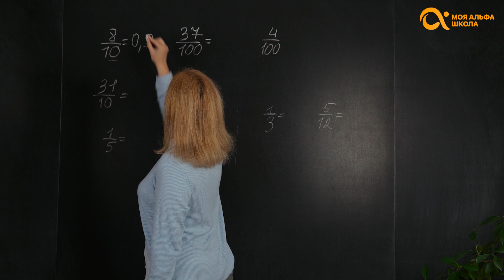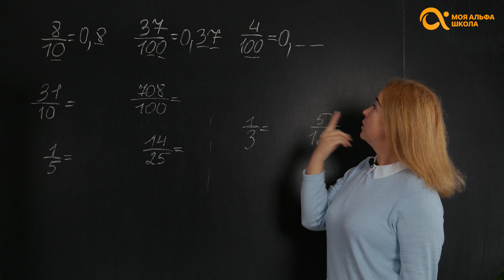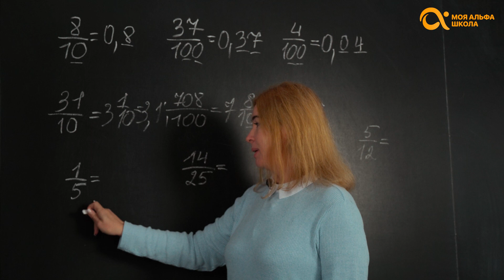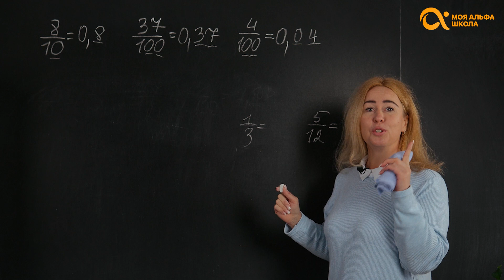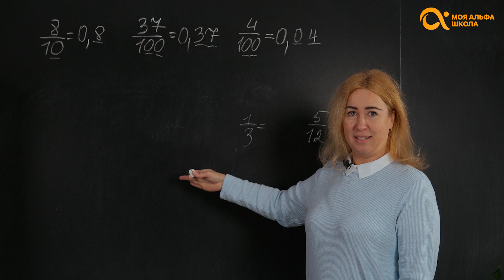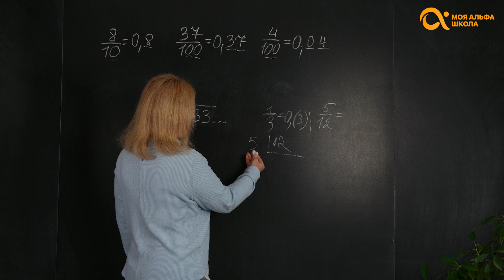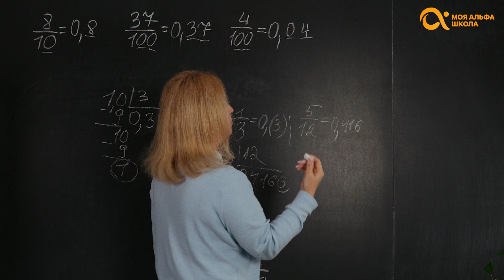Как быстро переводить дроби?⏰🔥 | математика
Регистрируйся. Поможем с любой темой!

😱 За каждый оставленный отзыв на разных платформах альфа-школы, Вы получаете 1 урок на баланс. На одной платформе Вы можете оставить один отзыв, за который будет бонус.
Для получения бонуса пришлите, пожалуйста, нам ссылку или скриншот опубликованного отзыва (отзыв должен пройти модерацию на сайте).

Если останутся у вас вопросы, пожалуйста, регистрируйтесь на нашем сайте. Лучшие репетиторы школы Альфа будут рады вам помочь.